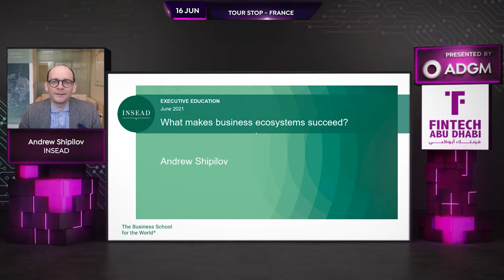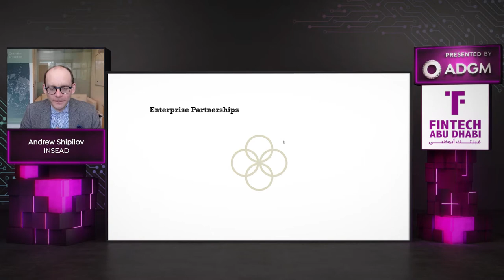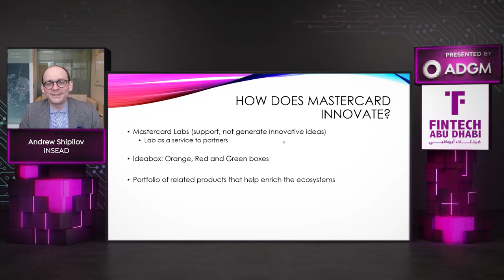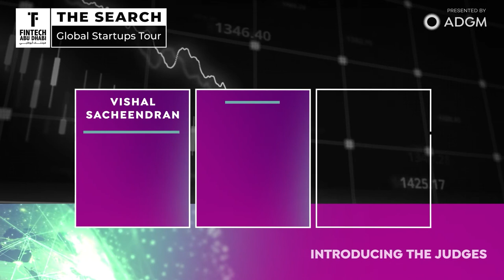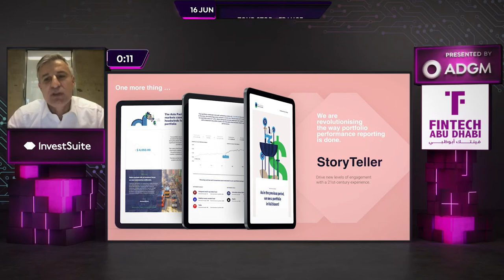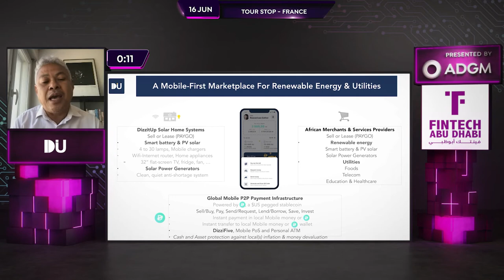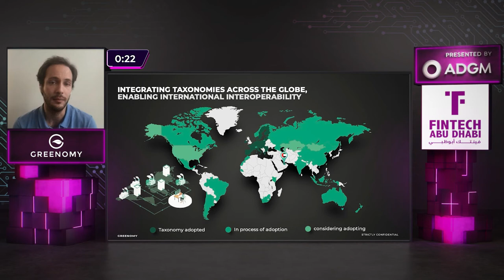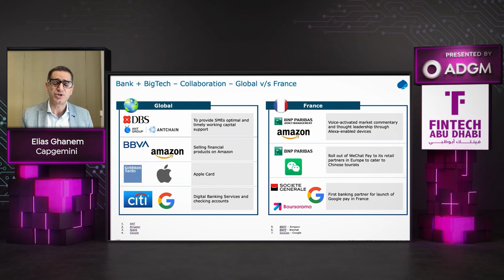France – The Search Global Startups Tour 2021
First up, Professor Andrew Shipilov of the prestigious INSEAD Business School explored how Mastercard executed strategic change and the steps involved to achieve its inspirational and successful digital transformation journey.

Elias Ghanem of Capgemini shared his invaluable knowledge on fintech scaleups as well as taking us on a deep dive into the opportunities the French fintech market offers.

Lastly, our startups including Bfore.ai, DizzitUp, Greenomy and InvestSuite battled it out to be crowned champions, and join the Fintech100.